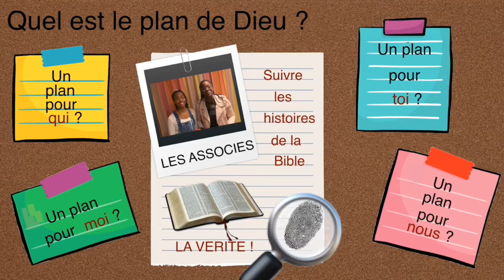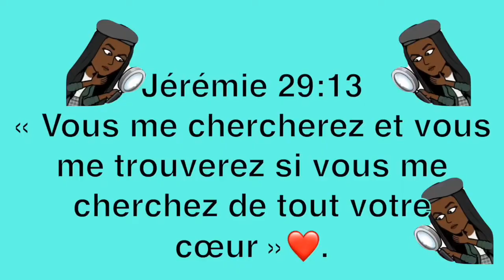Rentrée EDD - Super-Eglise (leçon 1) - le 06 09 20